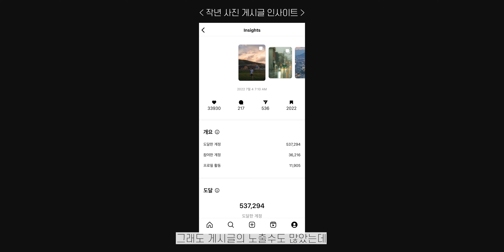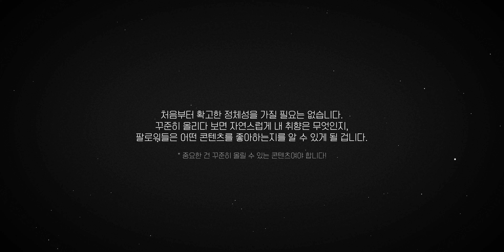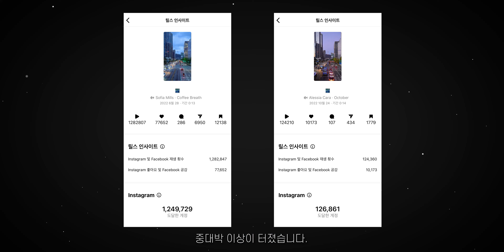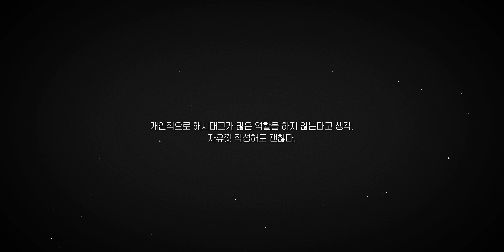인스타 릴스 잘 만드는 방법!? 2023 ver. (촬영, 편집, 해시태그, 알고리즘 등등)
Gear List:

Camera:
Sony a7iv
Gopro Hero Black 10
iPhone 13Pro

Lens:
Sigma 100-400mm
Sony ZEISS Vario Tessar T* FE 16-35mm F4 ZA OSS

Mic:
Blue Yeti X
Sony UWP-D21

Tripod:
호루스벤누 FX-G36

0:00 Intro
0:47 Part. I Plan
2:00 Part. II Shooting
5:13 Part. III Edit & Export
8:20 Outro